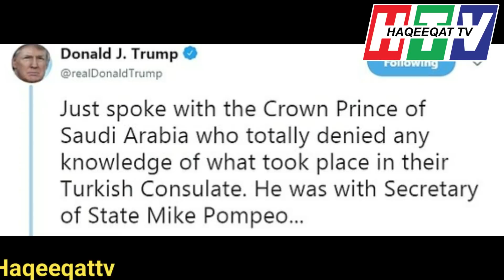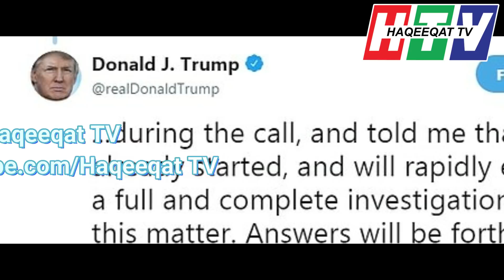Important Deal May Help Countries to Enhance Business Trade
World is looking for a great business deal and more jobs for people than before and for that purpose countries have to set up new business relations and trade among countries to enhance the opportunities